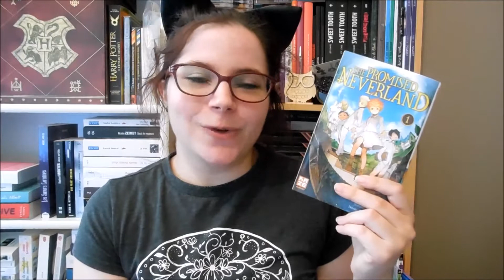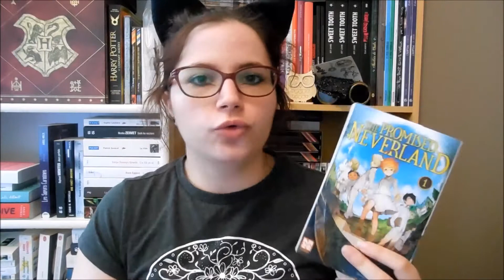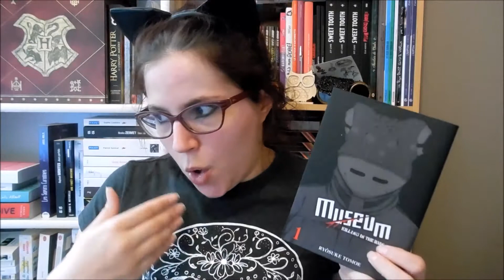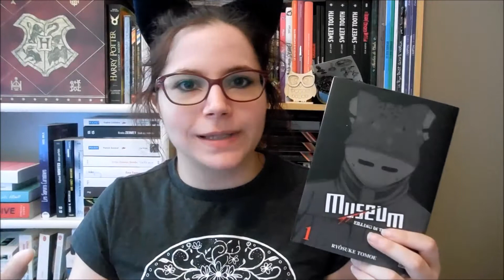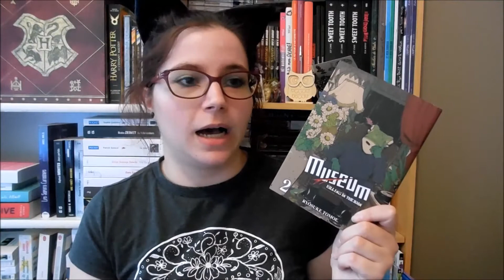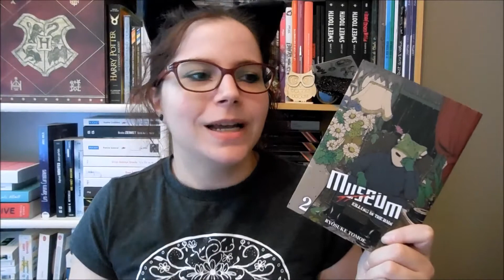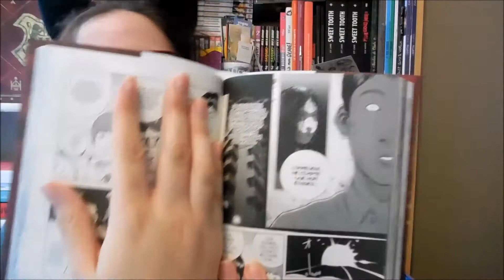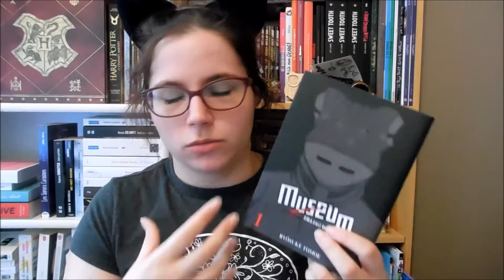Pages Explorées | Ce manga m'a fait SURSAUTER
Aujourd'hui je vous retrouve pour une vidéo update lecture sur le thème des mangas ! Et je devrais même dire des mangas bien glauques... Et ce sont deux mangas que j'ai aimé, dont un coup de coeur !

Liste des mangas cités :
- The Promised Neverland, de Kaiu Shirai et Posuka Demizu (Kazé) ;
- Museum, Killing in the rain, de (Pika).

J'espère que cette vidéo vous a plu (et que le retour des vidéos update vous fait plaisir !) et on se retrouve bien vite pour la prochaine vidéo !

Je filme avec : un appareil photo Nikon CoolPix S5200.
J'utilise les polices de DAFONT pour mes miniatures.